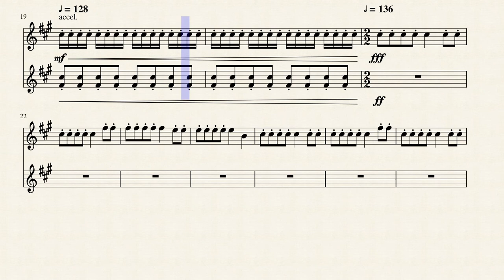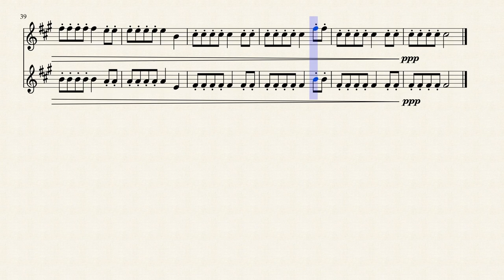Darude Sandstorm for Bb Trumpet (Duet)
Sheet:
Both Parts: